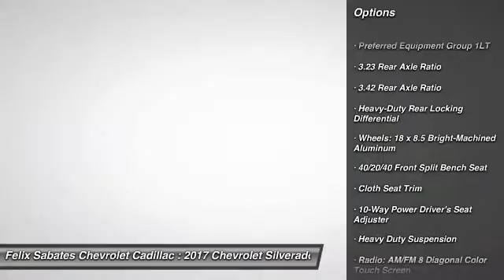2017 Chevrolet Silverado 1500 Homestead FL HG379869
2017 Chevrolet Silverado 1500 LT - $38874

PLEASE MAKE SURE to confirm the details of this vehicle (such as what factory rebates you may or may not qualify for) with the dealer to ensure its accuracy. $1,000 - General Motors Consumer Cash Program. Exp. 05/31/2017, $500 - Chevrolet National Purchase Bonus Cash. Exp. Exp. 05/31/2017